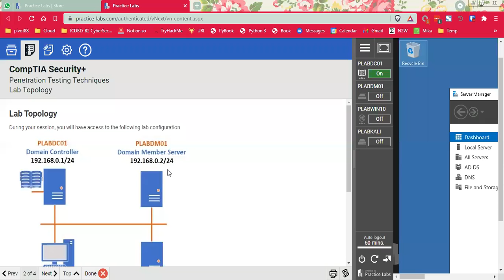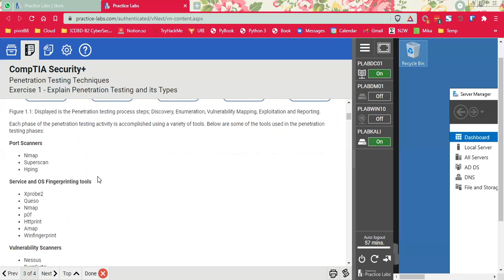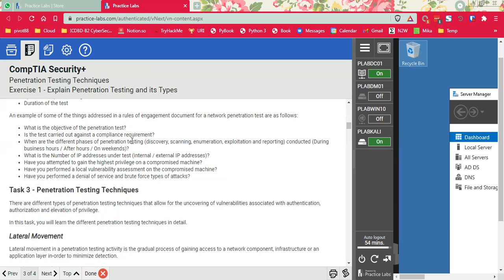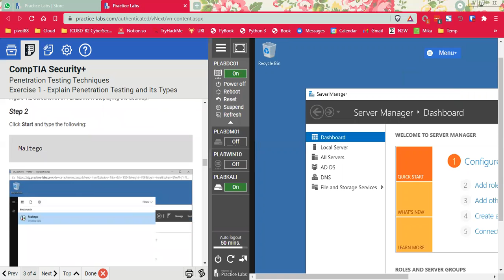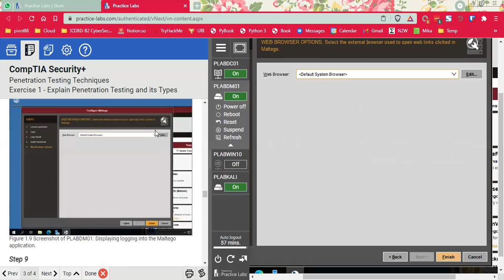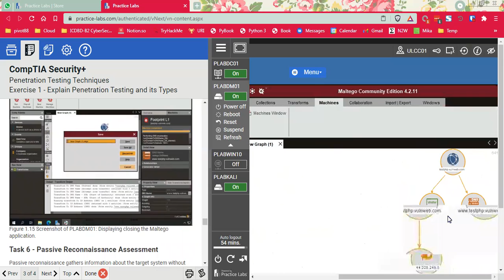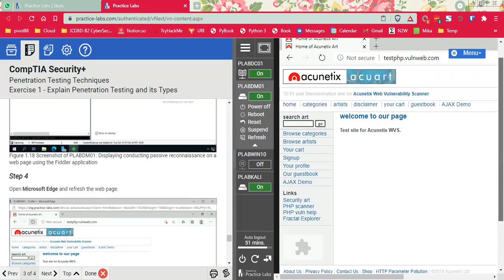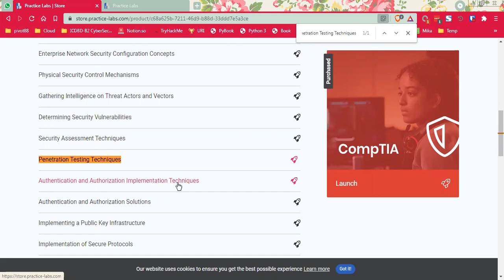Lab-11. Penetration Testing Techniques